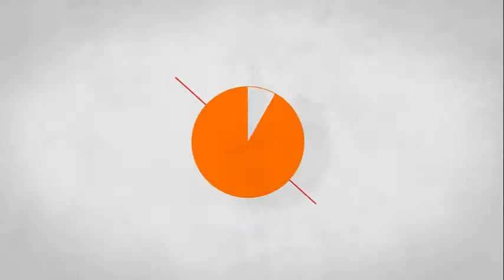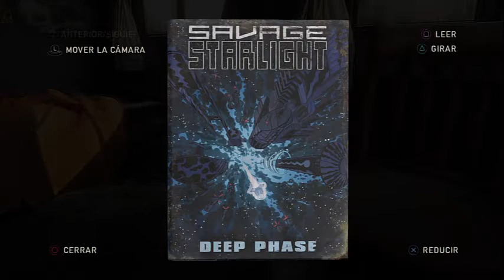Jugando a The Last of Us: EP 30- Henry y Sam